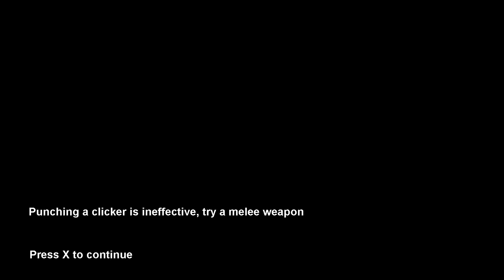The Last Of Us【Cartoon Animation Parody】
Hey Guys! I hope you liked the Last of us Animated Parody. I'm really excited about the last of us part 2 are you?